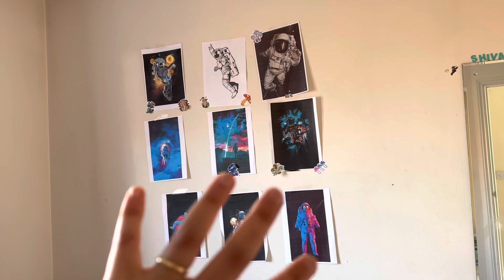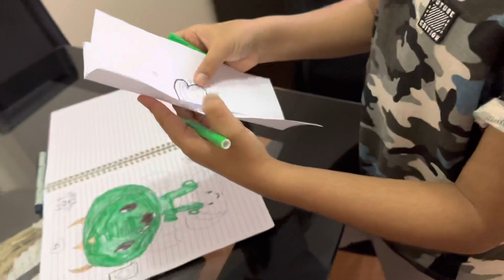Rooms tour after and before deep cleaning